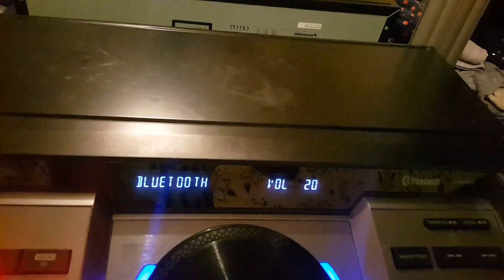Panasonic demo sound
Un sistem ok bazat pe amplificare in trei cai procesata puterea reala  e secreta
Cei
2400w rms total care ii da producatorul in specificatii, la cei 155w consumati e greu sai explic cum e posibil .
Amplificatoare de calitate in clasa d